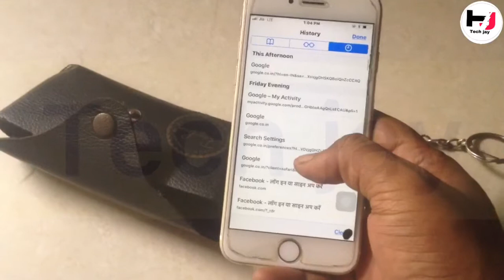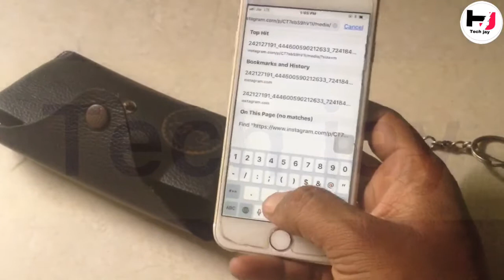full size photo instagram | how to view full size instagram photos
For example:
If the URL of the image was

dia/?size=L

Apple event - September 14
The visitor [Dream SMP]
Iphone 13 event reaction everything new
Game of the year? Baltimore ravens vs Las Vegas raiders | week 1 2021
Emma chamberlain gets ready for the met gala | vogue
iPhone 13 event in 15 minuets
iPhone 13 is here
Bucket list walking on a plane
Steven spielberg s west side story | officiall trailer | 20th century studio
Marvel studios hawkeye | officiall trailer | disney +
Introducing iPhone 13 |
Do chairs exist
And the crowd goes wild |
Kendall jenner gets ready for met gala |vogue
Fornite chapter 2 season 8 battle pass trailer
Disable WhatsApp Calls | Disable Whatsapp voice or video call | How to Close WhatsApp call on iPhone
add featured channels YouTube | how to feature channels on youtube
Paytm history delete kaise kare | how to delete Paytm transaction history |Paytm transaction history

Hello friends |
Techjay |
Is video m apko btaunga facebook tricks ke bare me Ke kaise ap apni instagram ki profile ko full size me save kar sakte ho

1) Full size instagram photo
2) full size photo instagram
3) full size instagram post
4) original size photo instagram
5) view full size instagram photos
6) full size image instagram
7) full size multiple photos instagram
8) instagram full size photo upload tamil
9) instagram full size photo
upload malayalam
10) instagram full size photo kaise dalen
11) how to upload instagramn full size
photos on Instagram
12) how to upload pictures on instagram
13) how to upload instagramn full size
photos telugu
14) How to view full
15) how to view full documents on courses
16) how to view full profile
picture instagram
17) how to view full screen in google map
18) how to view full screen in
premiere pro
19) how to view full calendar on Apple Watch
20) how to view full size instagram photos
21) how to view full card number on apps
22) how to view full page in word
23) how to view full screen on laptop
24) how to view full call history on iphone
25) Instagram profile picture downloaded